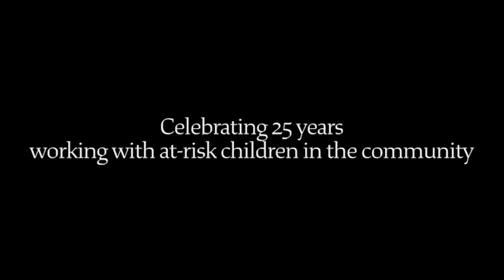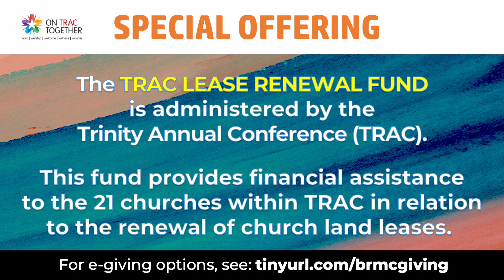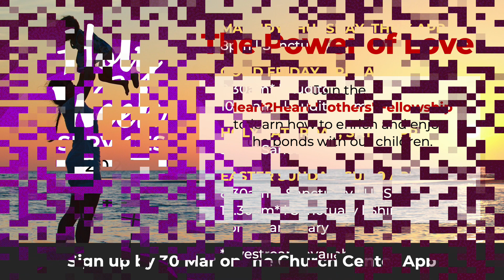18 & 19 Mar 2023 BRMC Church Concerns Video